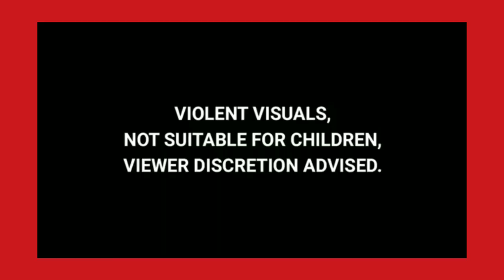हरियाणा में BJP MP की कार ने टक्कर मारी, प्रदर्शनकारी किसानों का आरोपTatkalNewslive